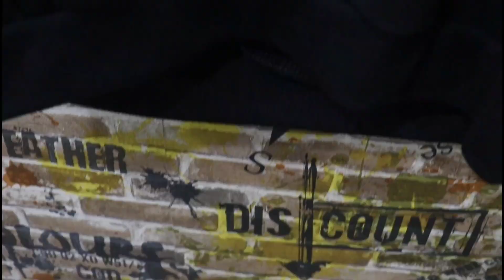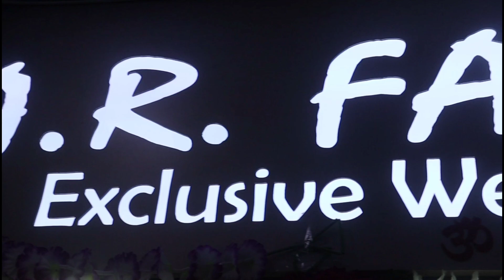Imported western dress | latest collection, fancy top Imported dress wholesaler in Delhi 2021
Imported western dress | latest collection, fancy top Imported dress wholesaler in Delhi 2021 | A.R Fashion Karol Bagh Delhi | Imported Clothes wholesaler |
imported tops wholesale in delhi | imported western wear wholesale in delhi

Shop Address :-

A R Fashion

Address:- 81/5736 , Reghar Pura, Tank Road , Karol Bagh, Delhi :- 110005

Searching Keywords:-

new party wear top, fancy designer top 2020, winter wear gown, winter 2020 collection, girls top fancy woolen, stylish top woolen 2020,imported western wear wholesale,western tops designs,western tops wholesale

girlstops, girlstopsdesign, girlstopsdesigncutting, girlstopdesign, girlstopsdesign2021, girlstopswholesalemarket, coolshouldertops, importedtops, ladiestops, ladiestopswholesalemarketindelhi, ladiestopwholesalemarketmumbai, Midi tops, gilrs top style, Cheapest price export Surplus ladies gaemts, Western ladies top, Girls top, Wholesale and retail market of ladies clothes jeans tops in very cheap price, Ladies top manufacturers in delhi, Cheapest girl clothes hail